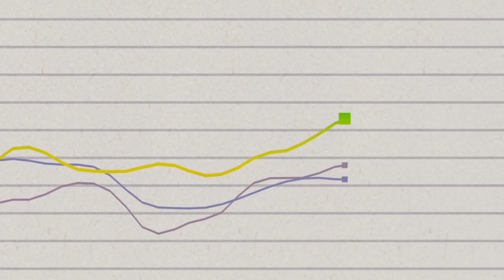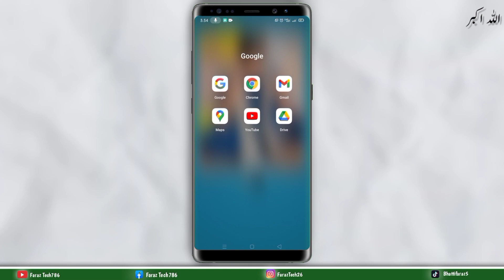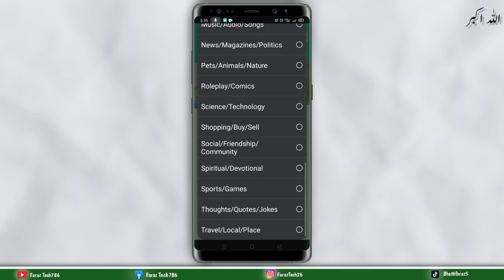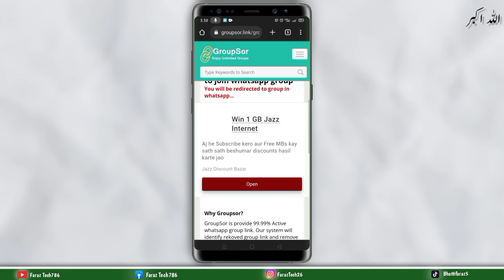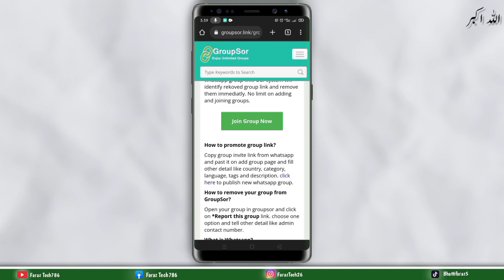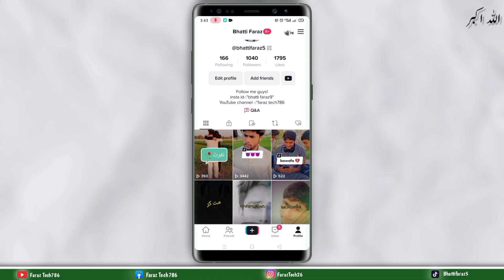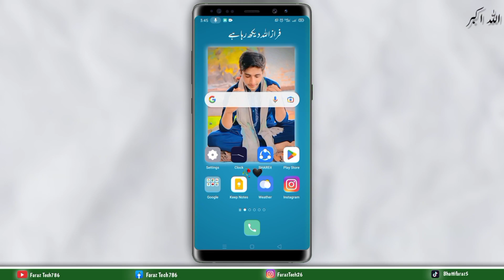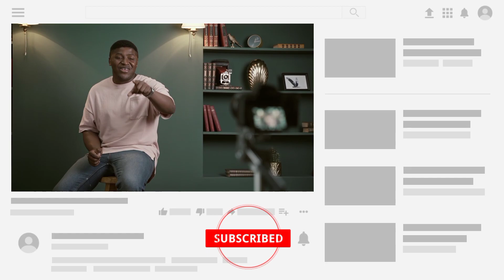TikTok free likes followers trick | tiktok auto likes and followers |how to increase tiktok likes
Assalamualaikum guys!! I hope you will be fine sooo guys aj ki ais video main mana ap ko aik aisi TikTok free likes followers ki trick btaya ha jis main na hi ap ko kesi website ki help Lena para gi or na hi kesi application ki ap log apna Whatsapp ka zaraya apna TikTok ki videos ko virul KR sakta ho apni video pr likes followers views barha Shakta ho sooo bhot hi kml ki video hona wali ha please full watch krna last tk or channal ko subscribe lazmi krna thanks 🥰🥰.

Related searching!!
tiktok likes
free tiktok likes website 2022
tiktok followers
free likes tiktok
how to get free tiktok followers 2022

Related Tags!!